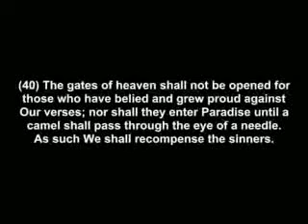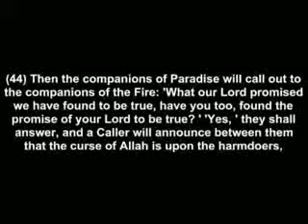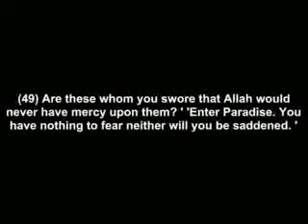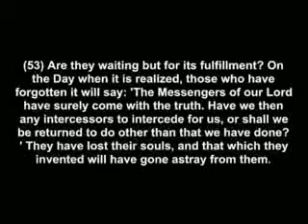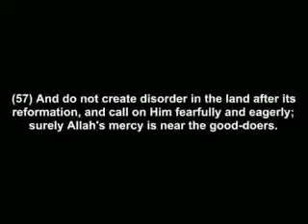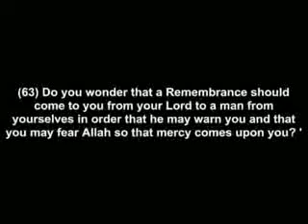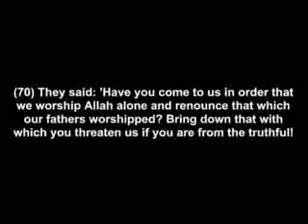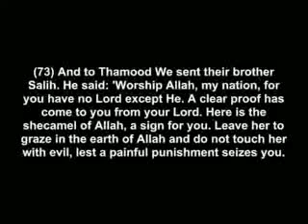Surat 007 Al Araf in english 02